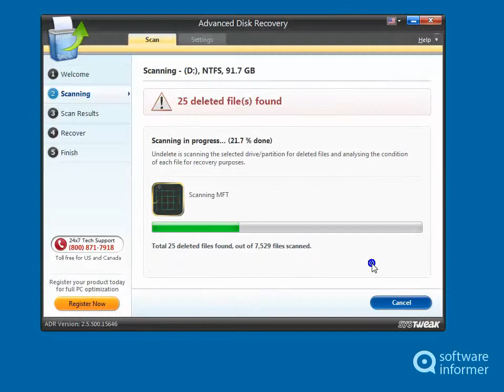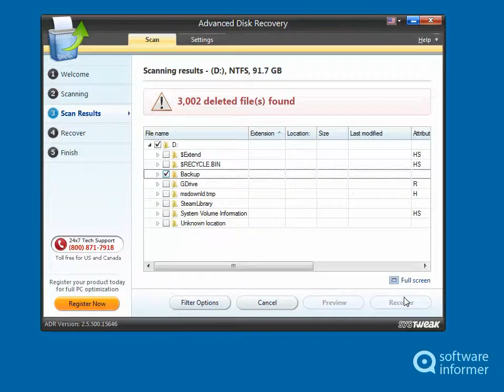Advanced Disk Recovery quick demo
It can recover lost and deleted files from various storage media types. Advanced Disk Recovery2 is developed by Systweak, Inc.. Read the full review of Advanced Disk Recovery